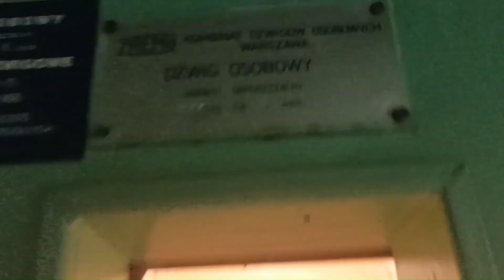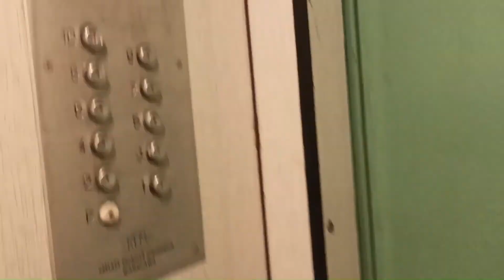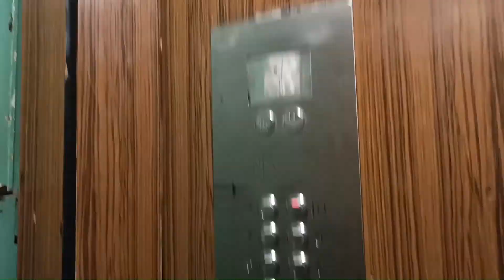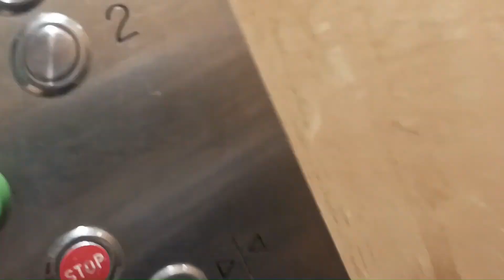Top 10 ulubionych wind Zremb w Legionowie